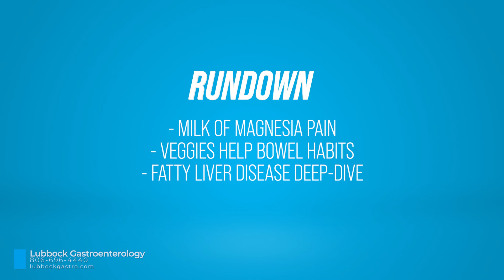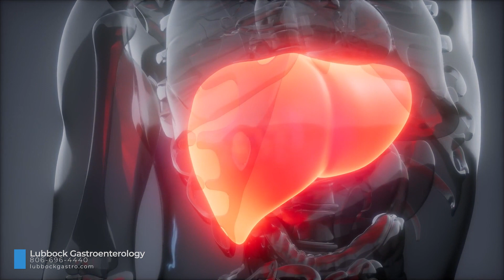TONIGHTS PTT!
Chapters:
0:00 Intro
1:00 Milk of magnesia
2:36 Veggies change bowel habits
4:30 Fatty liver disease
5:51 Symptoms/diagnosing fatty liver
8:51 Recommendations